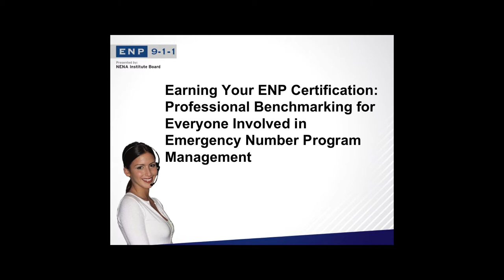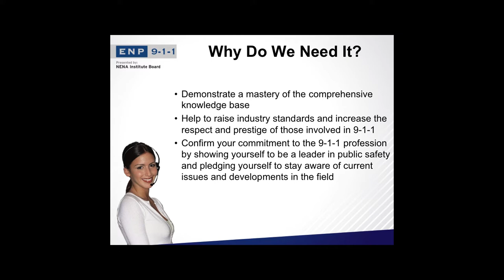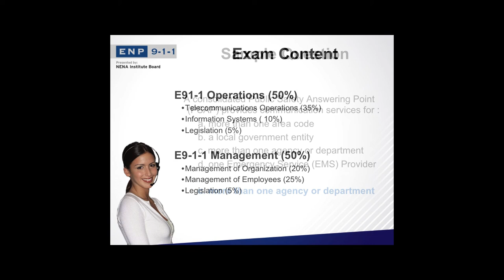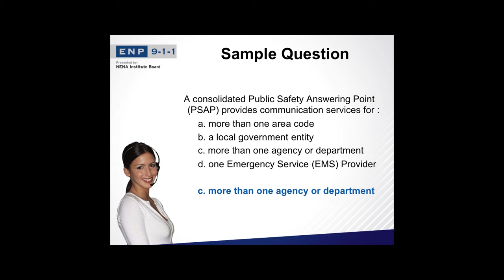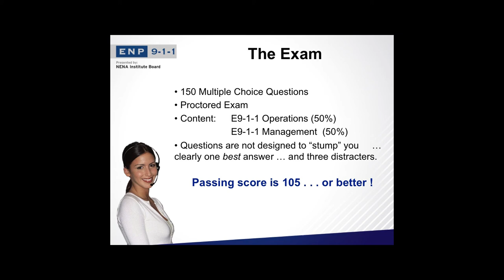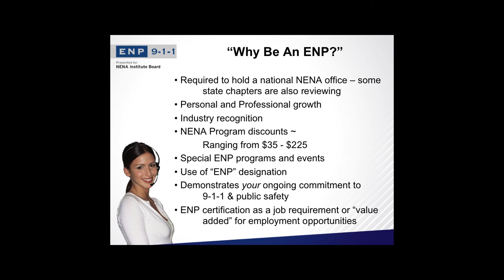NENA's ENP Certification Program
The NENA ENP certification program shows others in your industry that you've demonstrated a mastery of the comprehensive knowledge base that deals with emergency services. The certification helps raise industry standards and goes a long way to increase the respect and prestige of those involved in 911.

On a personal level it confirms your commitment to the 911 profession by showing yourself to be a leader in public safety and staying aware of current issues and developments in the field. This video highlights the program, provides insight about the structure and content and provides information on how you can become a certified Emergency Number Professional.